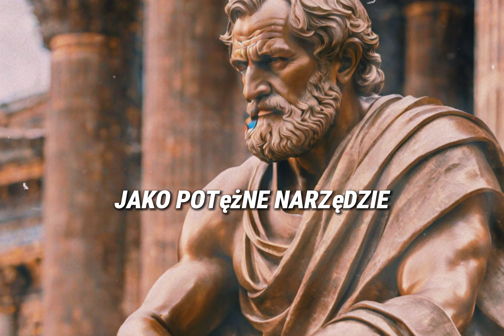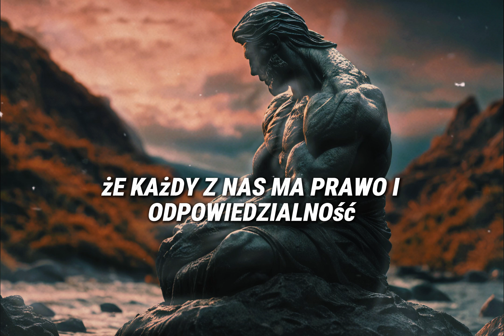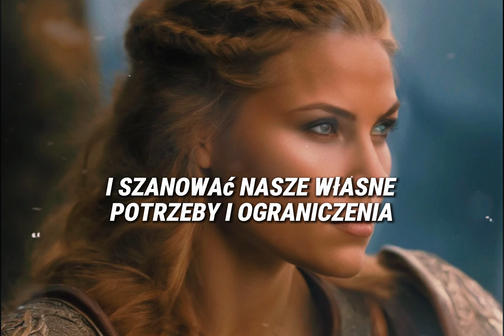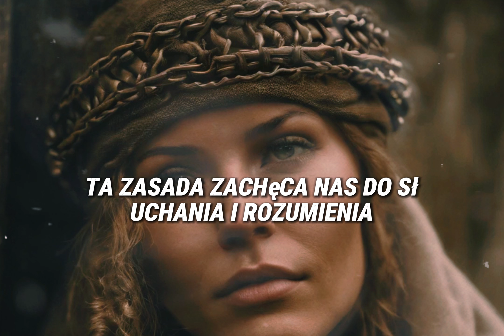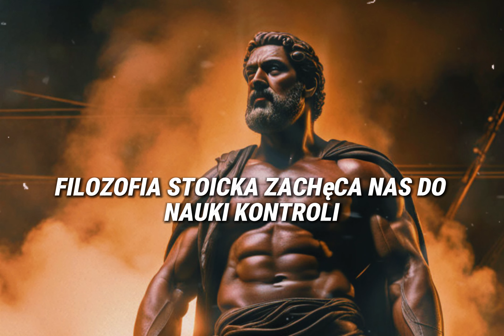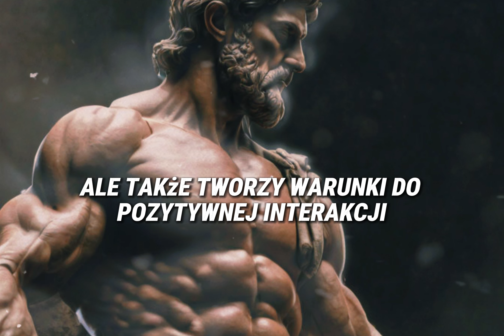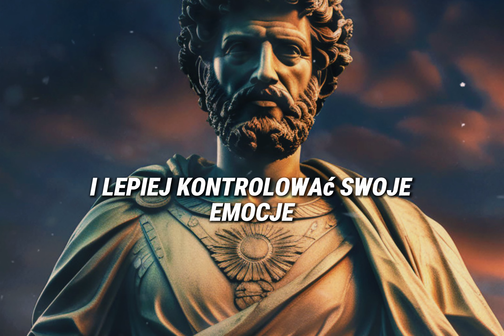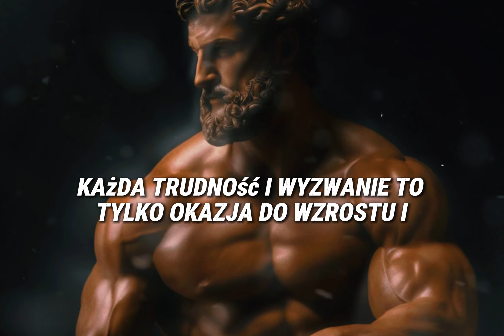"7 Zasad Stoickich, aby stać się emocjonalnie nieczułym (KONTROLUJ SWOJE EMOCJE) Stoicyzm"